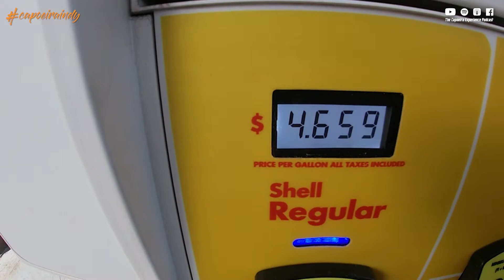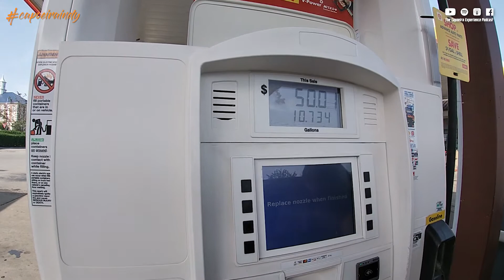Capoeira Vlog || Sua Casa 2022, Charlotte, NC | Day 1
Thank you so much to Monitor Peruca, Monitora Reba and Monitora Cigana for putting together such an amazing event, it makes me so happy every time I go there and play Capoeira, dance tambores and have a lot of fun with everyone!!! WHAT AN EXPERIENCE!!!... Till next year... Sua Casa 2023!!!

Join us for our 2022 Batizado from October 6th to the 9th!!

Want to share your Capoeira experience?? DM me and let's share your experience with the community!!!

I am looking for more Capoeiristas to be part of this podcast! Let's share your experience, let's have fun together, and let's talk Capoeira!.

Follow and listen to this Podcast on any platform, and now play on Audible!

The Capoeira Experience Podcast is the only podcast engaged with the Capoeira community, building real connections with the community. This is the only podcast with a very consistent base for the last 3 years.